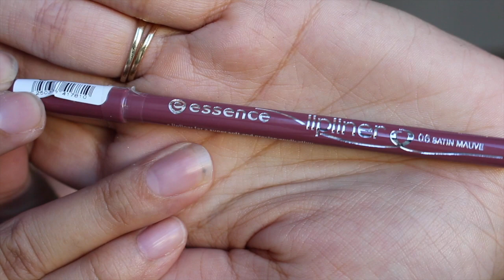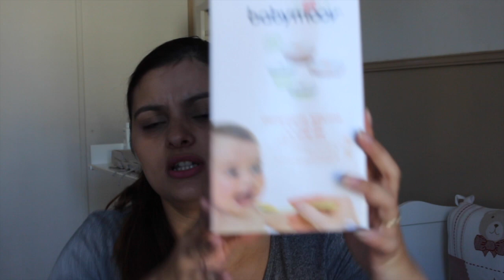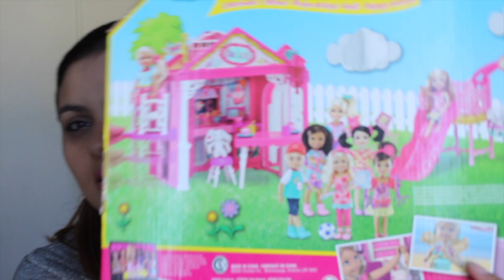MEGA HAUL SOLDES 2016 - MAMAN et BEBE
Cela me fais extrêmement plaisir !!

J'ai craquer complètement pendant les soldes...
Je suis passer à H&M, ZARA, KIABI, GEANT, CITYSPORT, CARREFOUR et TOYS'RUS

N’hésitez pas à me laisser vos questions en commentaire…

A bientôt
Bisous, bisous….